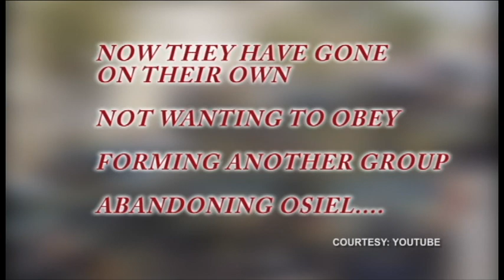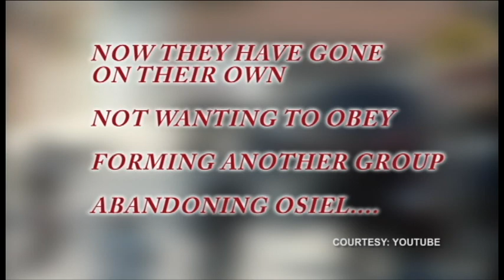'Narcocorrido' Singer Chuy Quintanilla Murder Investigation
Famed Mexican folk singer Chuy Quintanilla was found shot to death near a Mission orchard. Among the singer's most popular works were narcocorridos, ballads detailing the dangerous-- and at times gruesome-- lives of Mexico's drug cartels.
FOX 2 Anchor Vicki Gonzalez looks at this genre, as well as the lyrics that ironically mirrored his fate.